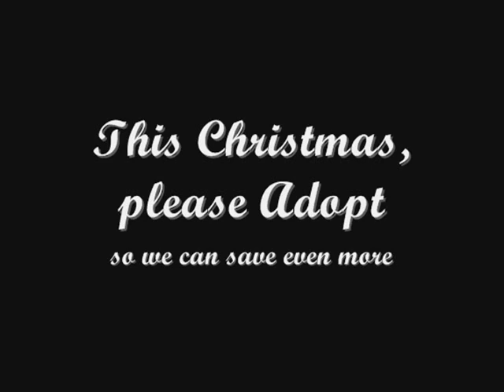CHRISTMAS TIME AT OUR RESCUE